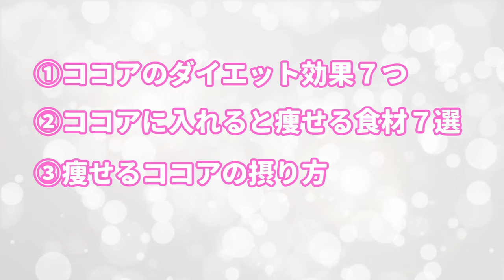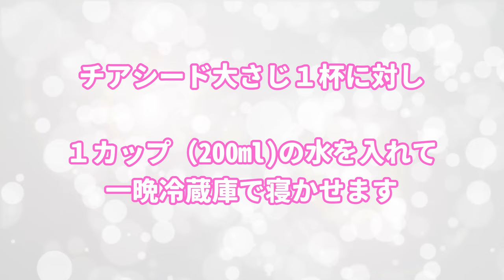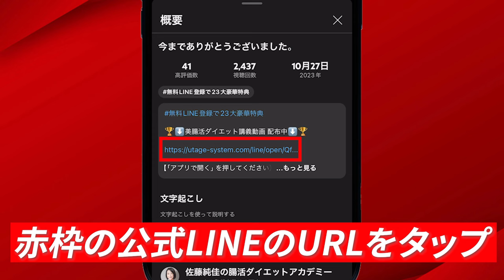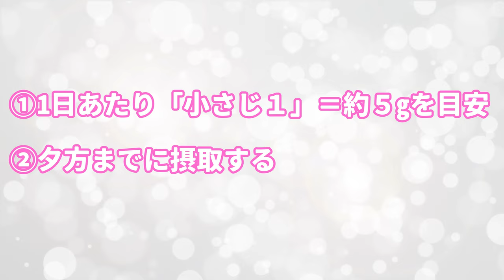ココアで–10kg痩せる？ダイエット効果がすごかった！混ぜると痩せる食材、飲み方を徹底解説！【痩せる／腸活】